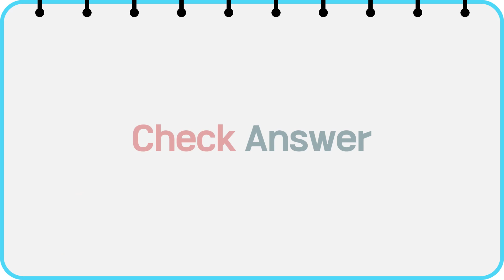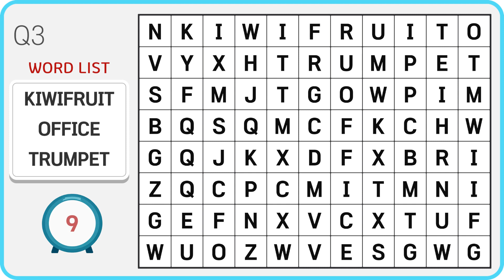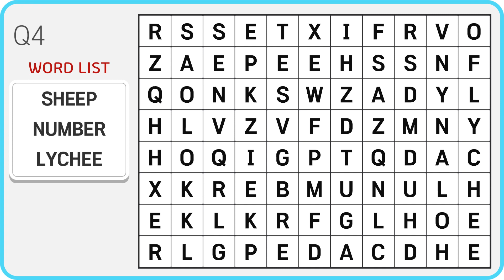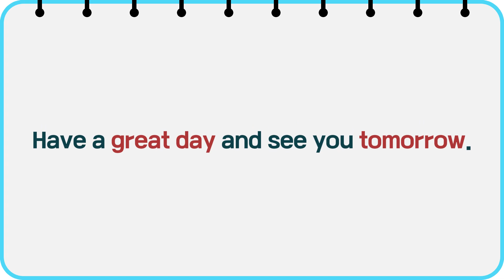❤️Word Search🔎Only 10% of people find all words | Find the Hidden Word #079